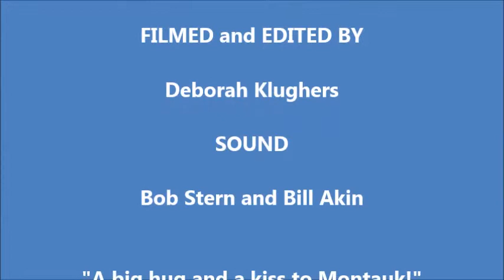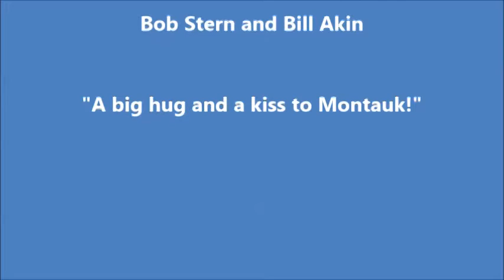Concerned Citizens of Montauk presents American Catch: Sustainable Fisheries Forum - Part 3of 3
Concerned Citizens of Montauk presents American Catch: Sustainable Fisheries Forum - Part 2of 3